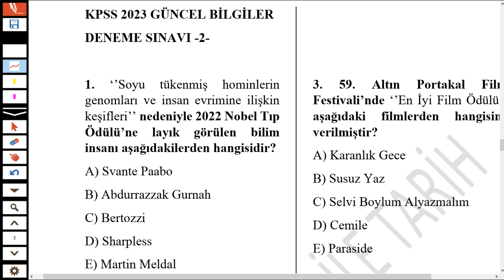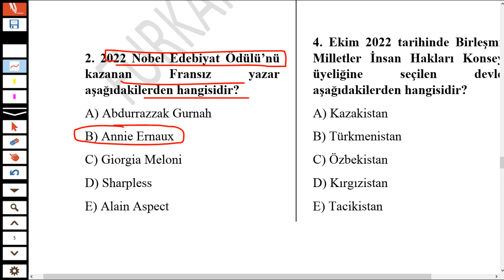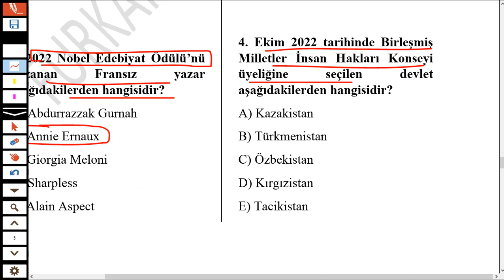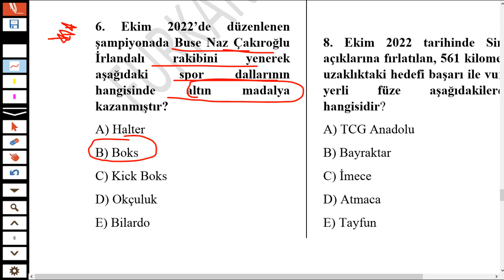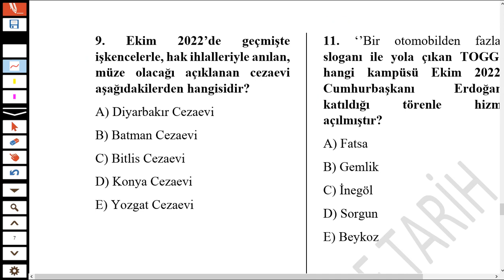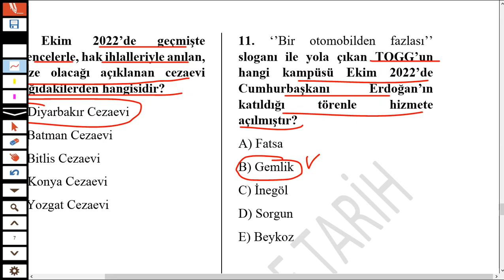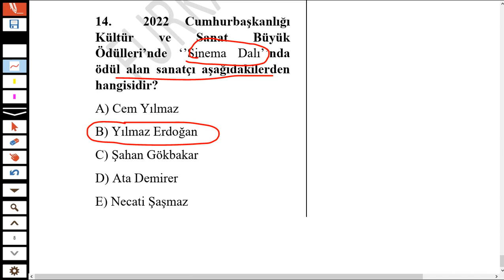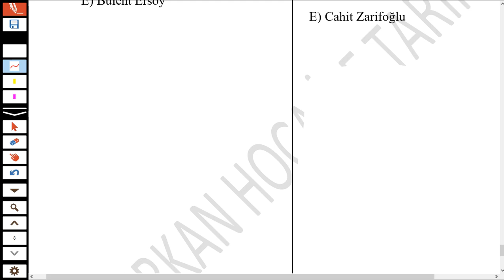KPSS 2023 GÜNCEL BİLGİLER DENEME SINAVI -2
KPSS 2023 GÜNCEL BİLGİLER PDFSİ KANALIMIZDA OLACAK

2023 kpss güncel bilgiler deneme,kpss güncel bilgiler deneme indir,